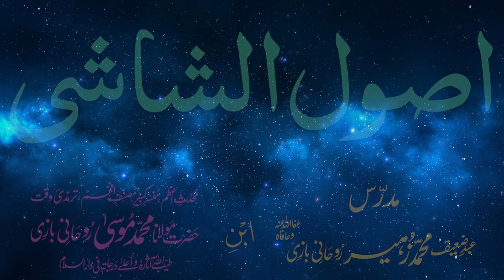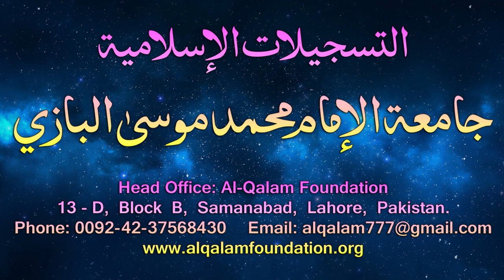Usul-e-Shashi Dars - 114 - page - 095 - by Maulana Muhammad Zuhair Albazi - 19/07/2006